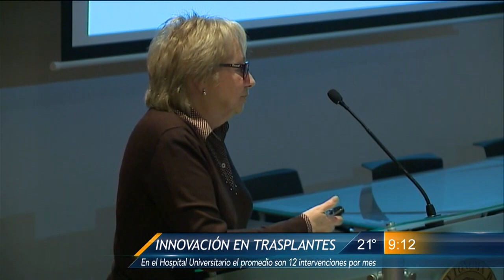Las Noticias - Hospital Universitario busca innovar en transplantes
El promedio es de 12 intervenciones por mes en el hospital